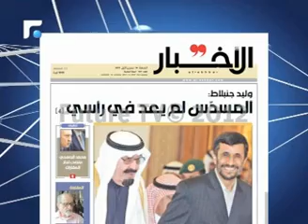وسطية الرئيس نجيب ميقاتي بعد انقلابه على الحريري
في الجزء الثالث من ملف الوسطية الذي اعده الزميل محمد بركات، نسأل عن الرئيس نجيب ميقاتي الذي خرج من تحالفه مع تيار المستقبل في طرابلس، وانقلب على الرئيس سعد الحريري ليترأس الحكومة الحالية.  فهل يمكن وصف القمصان السود بأنها قوة دفع وسطية؟